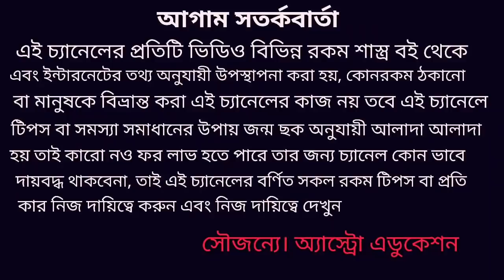ধনু রাশি রাশিফল May 2020!!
ধনু রাশির মে মাস কোন কোন দিকে শুভ হবে কি বার্তা বহন করে নিয়ে আসছে এই নিয়ে এই ভিডিওতে বিস্তারিত আলোচনা করা হয়েছে ধন্যবাদ!